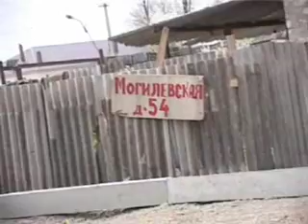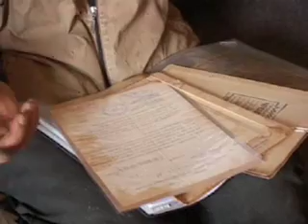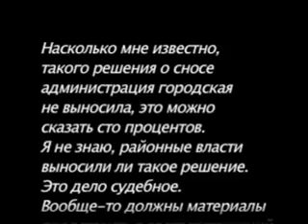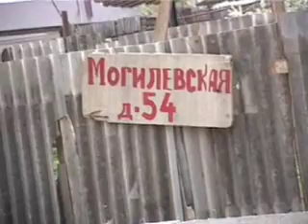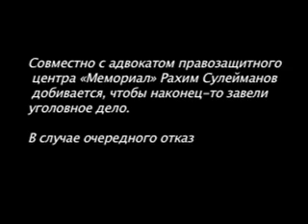House in Grozny / Дом в Грозном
Репортаж о частном доме в г. Грозном, снесенном властями без решения суда.